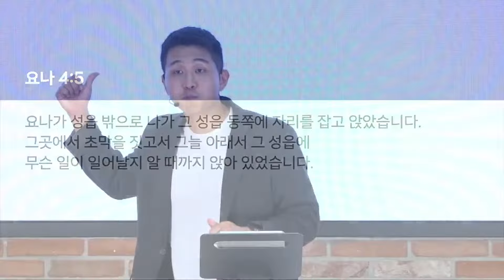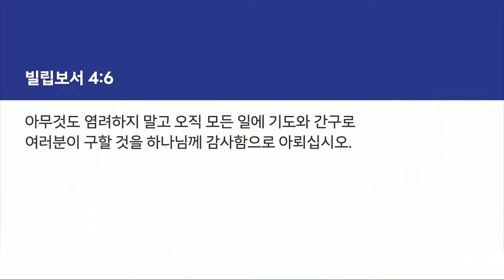“불평에서 사명으로” (요나 4장 1-11절) | 2024년 9월 22일 | 온누리교회 하늘대학부 | 최종현 목사 설교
📌 불평에서 사명으로
📝 요나 4장 1-11절
🎤 최종현 목사